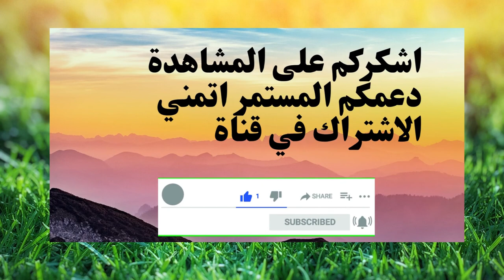اجعل ابنك سعيدا#🔥 الطفل دمية اللعب متعة أفخم دمية لطيف بجودة عالية 🔥 make your son happy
!وصف
حجم الدمية: 22 بوصة ، 55 سم
الوزن: الوزن الصافي للدمية حوالي 1.3 كجم ، 2.4 رطل
المواد والهيكل: دمية فينيل من السيليكون لكامل الجسم ، لمسة ناعمة وواقعية ومرنة. يمكن وضع الدمية في الماء للاستحمام أو الاستحمام ، والدمية يمكن وضعها تمامًا ، ويمكن تحريك الرأس والأطراف بحرية.
العيون: عيون أكريليك شفافة عالية الجودة ، لا يمكن أن ترمش العينان
الشعر: شعر مستعار صناعي بدرجة حرارة عالية مطبق يدويًا ، لمسة ناعمة جدًا ، يمكن تجعيد الشعر أو فرده بمكواة الشعر ، فقط تأكد من أن درجة الحرارة في حدود 120 درجة مئوية. هناك نوعان من ألوان الشعر المتاحة ، اختر اللون الذي يعجبك.
الملابس: الفستان سيكون بالضبط نفس الصورة. يمكنك تغيير الملابس لها بنفسك ، ملابس الأطفال حديثي الولادة ذات الحجم الحقيقي تناسب الدمية
سوف تتلقى دمية ترتدي نفس الصور التي تظهر ، مصاصة + زجاجة رضاعة + شهادة

🌲🌲 افضل استضافة عمل موقع الكتروني اقل تكلفة .bluehost البدء بدءًا من 3.95 دولارً👇👇👇من

​لو تحب شراء اي منتجات  تسوق موقع  wish  الصيني  افضل خصم على المنتجات يصل إلى ج.م. 79%   او تسجيل مجانيه من خلال الرابط *👇👇👇- 👇👇👇-
​ckcjtnht